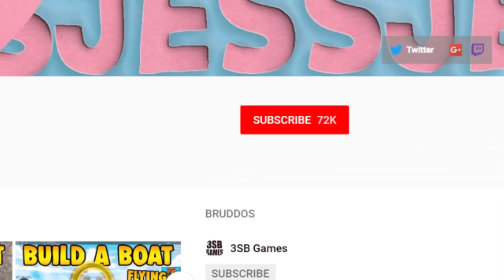Build a Boat GIANT 100,000 SUBSCRIBER PLAYBUTTON!!!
Hey guys! Today we check out the 100,000 subscriber playbutton my good friend Fred made for me :D